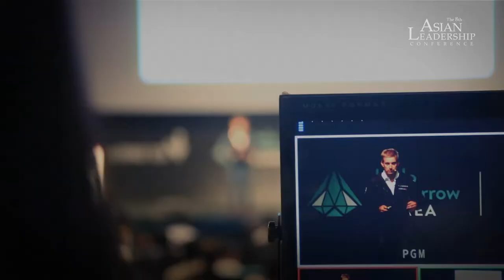Asian Leadership Conference 2017 Highlight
ALC 2017 HIGHLIGHTS
[New Leadership in the Era of Hyper-Uncertainty: Towards Cooperation and Prosperity]
Full-service Conference Organizer

Event Date: 3-4 July 2017